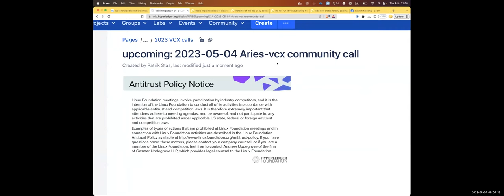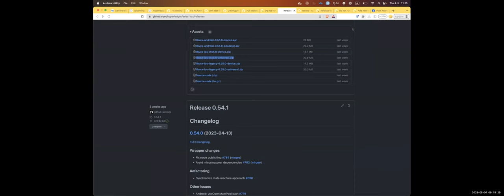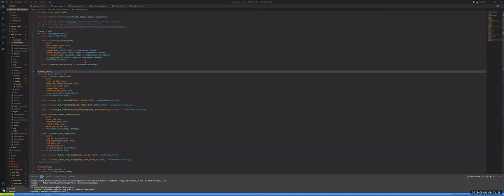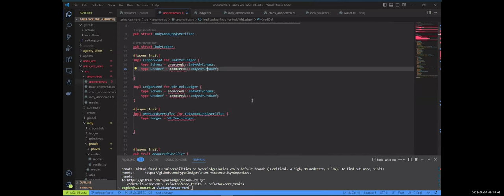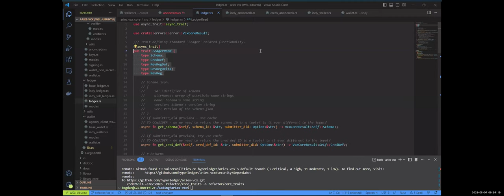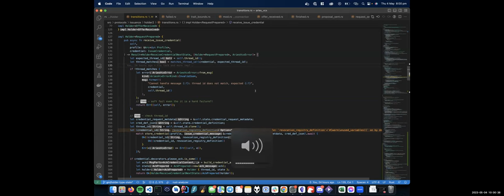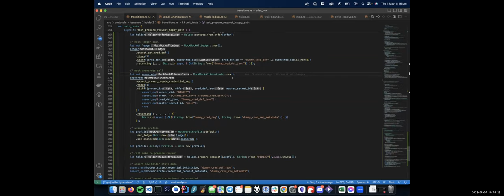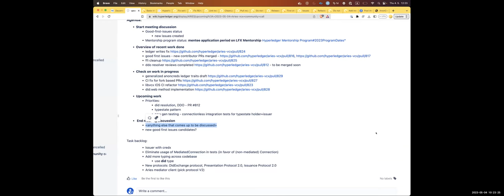2023 05 04 Aries Rust VCX